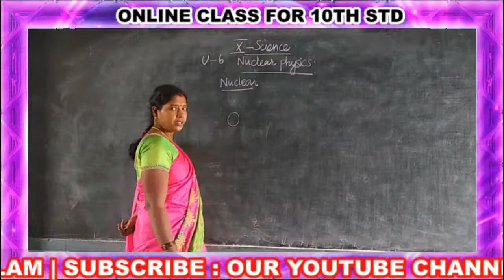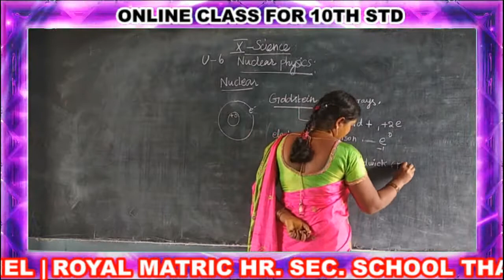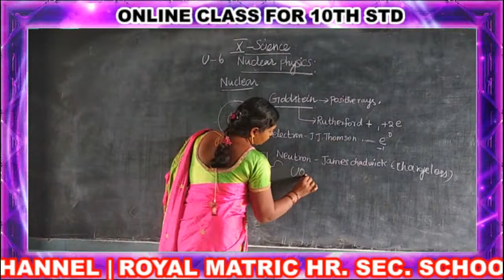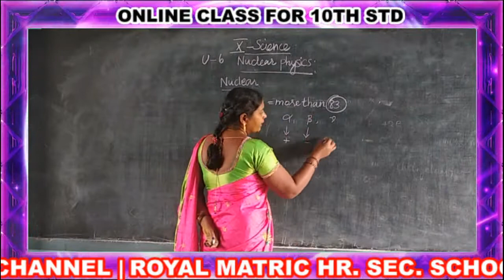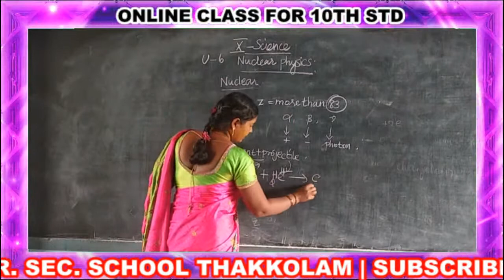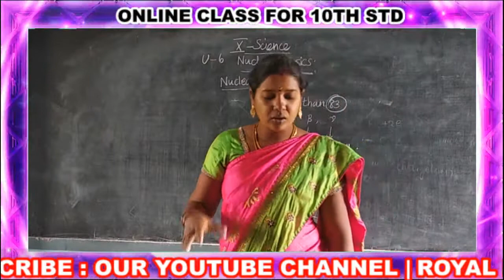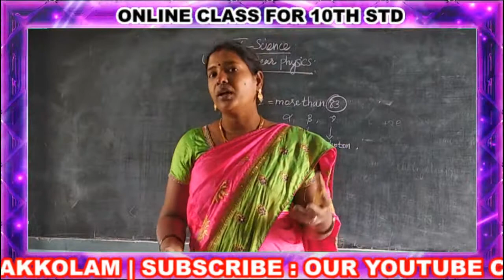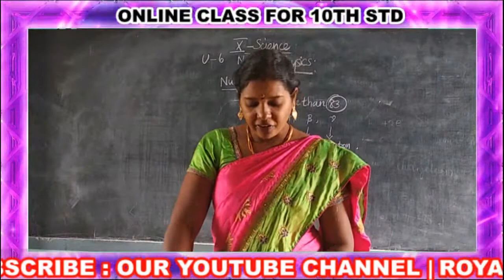10th STD PHYSICS CLASS - 75